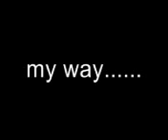mtb groane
piccolo montaggio di una uscita in mtb nel parco delle groane